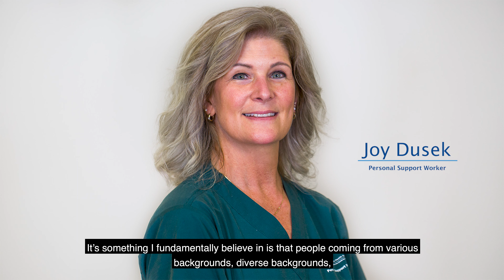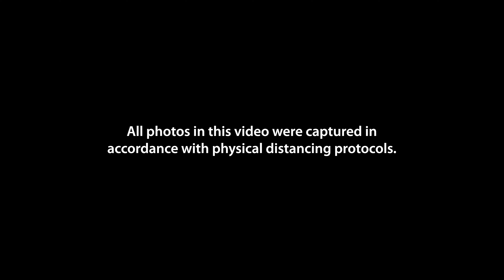We are Niagara Health - Video 2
Our staff, physicians, volunteers, patient partners, and learners come from a variety of different backgrounds, cultures and beliefs. Their experiences and expertise are integral to our ability to provide high-quality, safe care to all members of our community. We are pleased to share a video project that celebrates how diversity of our team has made us a stronger, more effective, and more compassionate organization.

Thank you to all Niagara Health staff, physicians, volunteers, learners, and patient partners for participating. Please note that all photos were taken in accordance with physical distancing protocols.